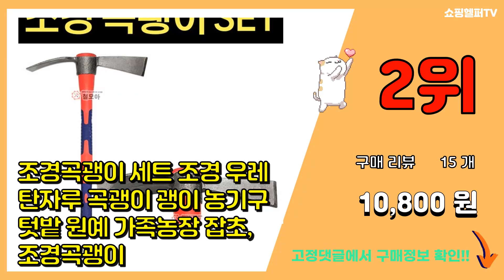조경곡갱이 추천 판매순위 Top10 || 가격 평점 후기 비교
❤️❤️❤️요즘 가장 많이팔린 조경곡갱이 추천❤️❤️❤️

[00:01]
10위. 포스아트 동부 참나무 곡괭이 자루 IK 농기구자루 국산 니스칠, 1개 [9,600원]

[00:06]
9위. 대진 용접 두발괭이 (중) 60cm / 잡초제거 곡괭이, 1개 [8,700원]

[00:11]
8위. #[당일발송] 쇠스랑 삽 도라지창 호크 지지대 괭이 로타리삽 밭갈기 농기구 삼지창 고구마 수   [35,000원]

[00:16]
7위. 무진동곡갱이 파이프자루곡갱이 무진동곡갱이자루 넓적곡갱이 양뿔곡갱이, 평곡갱이셋트(중), 1 [11,000원]

[00:21]
6위. 조경용 곡괭이날 평+도끼 / 곡괭이 괭이 약초 텃밭, 단품 [5,900원]

[00:26]
5위. YN협력업체 2발 괭이 쇠스랑 약초괭이 고무손잡이 45cm 곡괭이 두발괭이 모종, 1개 [11,970원]

[00:31]
4위. 갈렙등반 등산 피켈 등반 곡괭이 약초캐기 장비 캠핑 야전 괭이, 1개 [19,900원]

[00:36]
3위. YsTools 조경곡괭이 곡갱이 중형곡괭이 미니 곡괭이 농기구 원예 농사 약초, 우레탄미니 [14,500원]

[00:41]
2위. 조경곡괭이 세트 조경 우레탄자루 곡괭이 괭이 농기구 텃밭 원예 가족농장 잡초, 조경곡괭이 [10,800원]

[00:46]
1위. 곡괭이 반평 완평 양뿔 우레탄 무진동 참나무 자루 농기구, 1. 양뿔곡괭이+우레탄곡괭이자루 [15,500원]